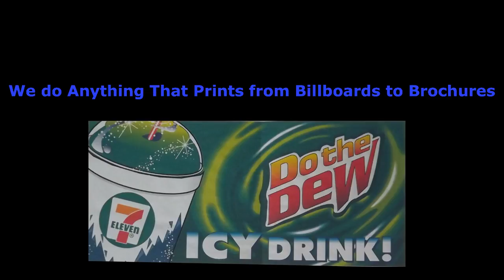Gr8Ad4U.com Presents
Photos by Matthew Dunham